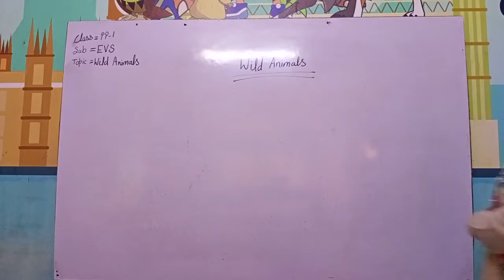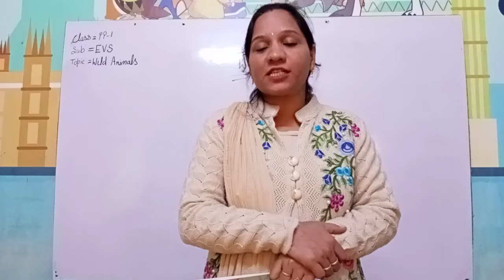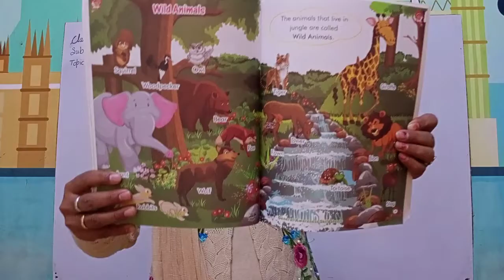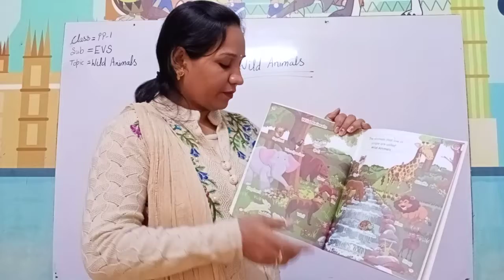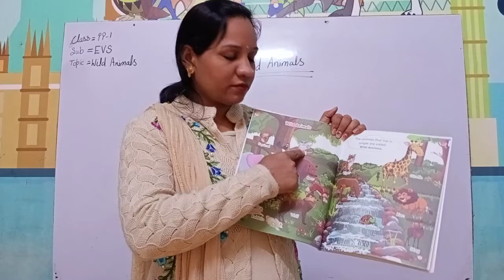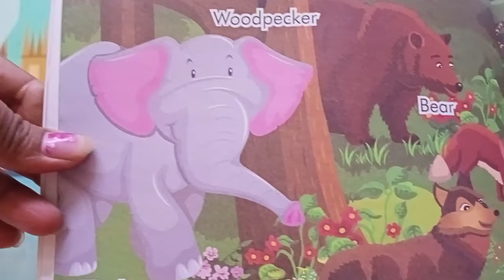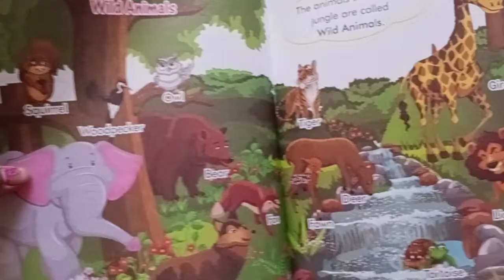PP 1 EVS wild animals part 2